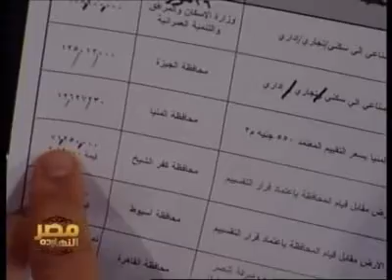مصر النهارده ود.محمود محيي الدين وزير الاستثمار2-5-2010 5/5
لقاء تامر امين مع الدكتور محمود محيي الدين وزير الاستثمار